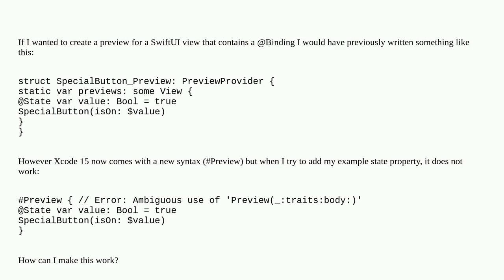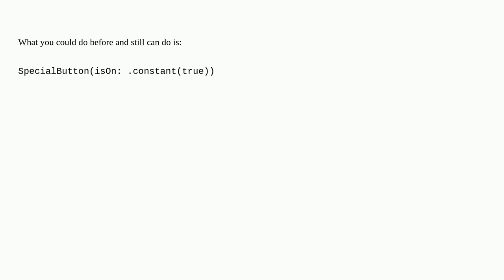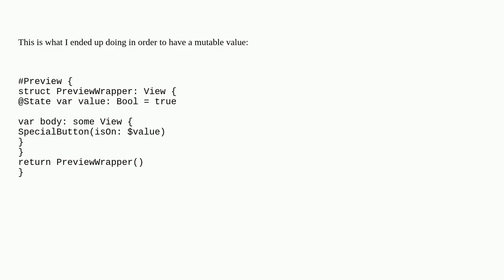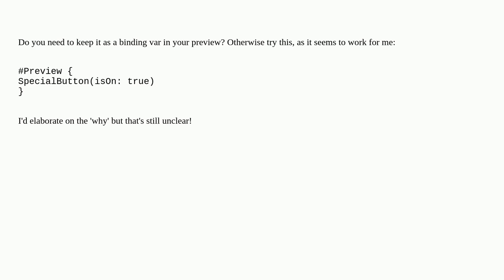How to create a SwiftUI Preview in Xcode 15 for a view with a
A special thanks goes out to the community

  swift xcode15 ios swiftui